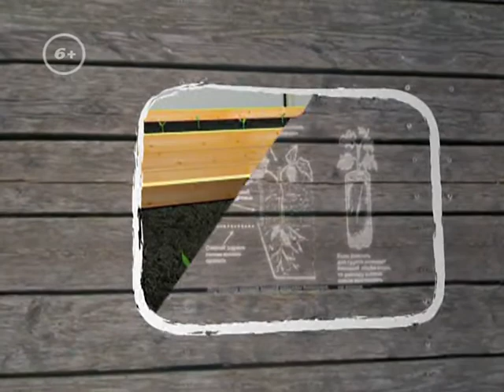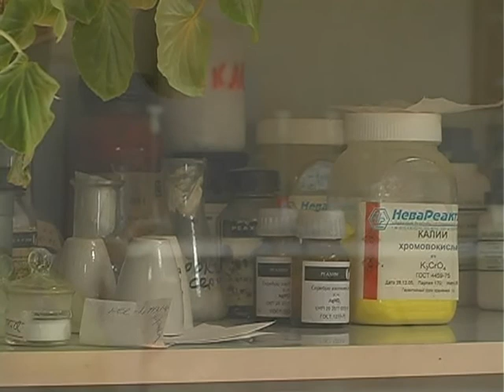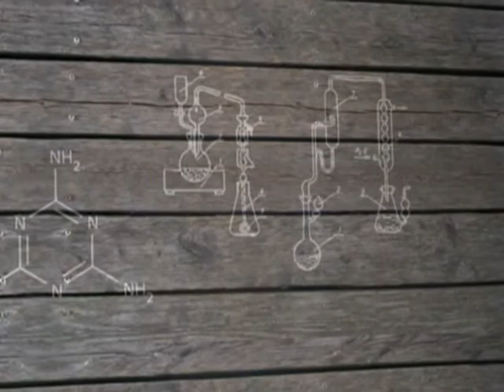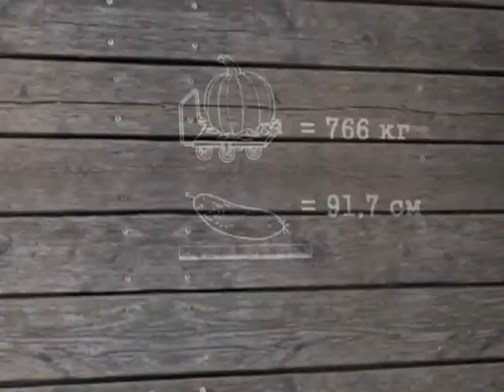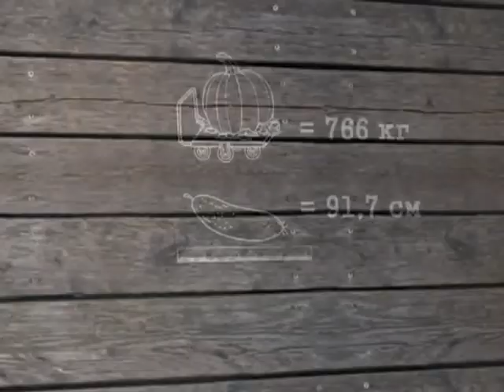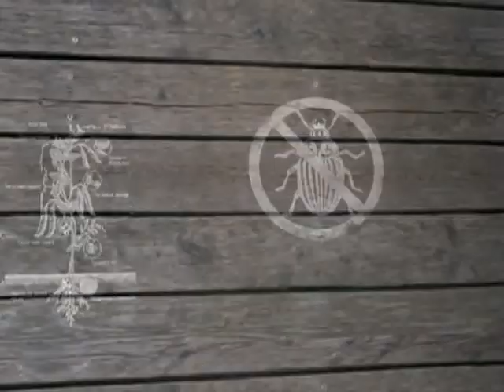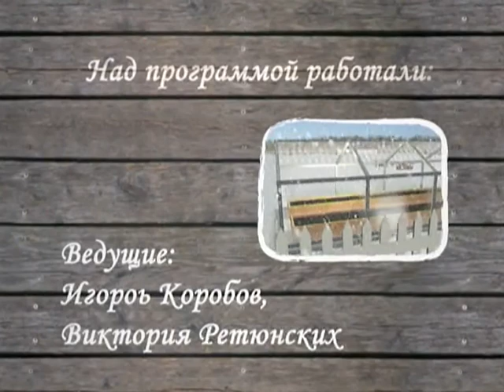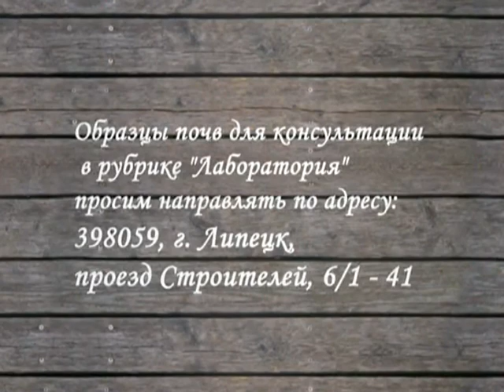Выращивание огурцов / Четыре сезона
Теория и практика растениеводства в новом проекте телеканала «Загородный»! Ведущий Игорь Коробов при поддержке опытных агрономов расскажет, что, как и когда выращивать в климатических условиях нашей страны. Зрители узнают все о популярных и малоизвестных огороднических культурах, включая подробный практикум по выращиванию от подготовки почвы до сбора урожая. Также вас ждут полезные советы на любой случай дачной жизни! Смотрите в этом выпуске — как выращивать огурцы. Загородный — это тематический телеканал, транслирующий программы о строительстве, ландшафтном дизайне, садоводстве, кулинарии и разведении животных. Мы предлагаем Вашему вниманию самые интересные проекты отечественного и зарубежного производства, которые расширят представление о загородной жизни и помогут на практике применить полученные знания.